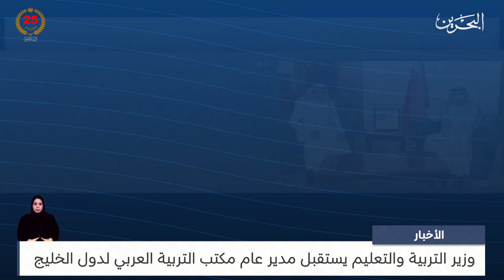البحرين مركز الأخبار : وزير التربية والتعليم يستقبل مدير عام مكتب التربية العربي لدول الخليج